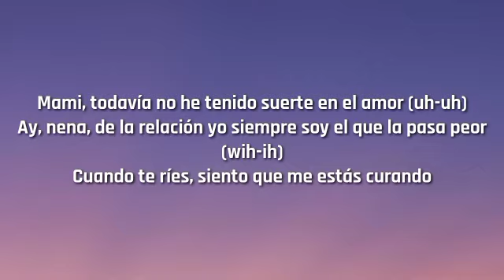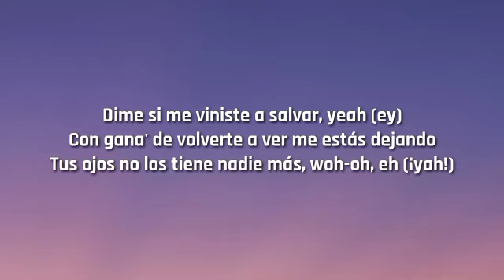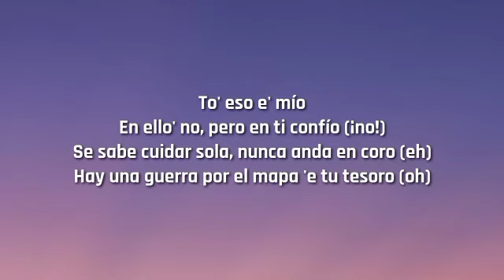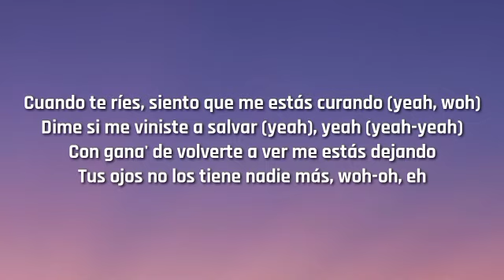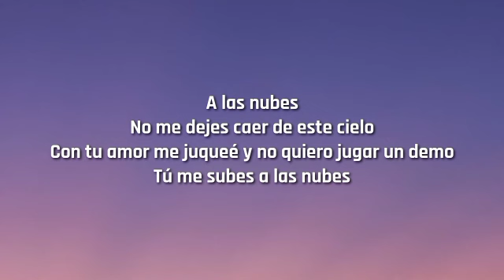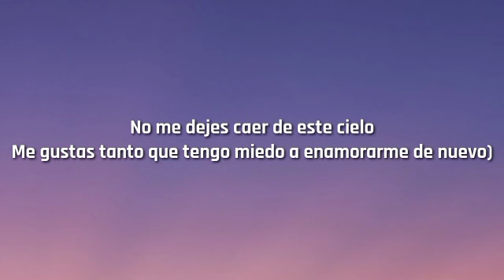Rauw Alejandro - Nubes (Letra/Lyrics)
If you are the owner of a particular
video and would like the video taken
immediately.
against the video or Channel as it
affects all our previous work.
We always try to ask for permission
from particular owner to upload the
video but sometimes parties won't get
informed..